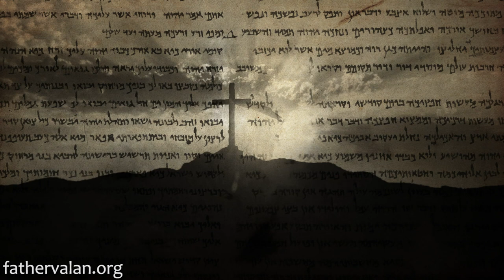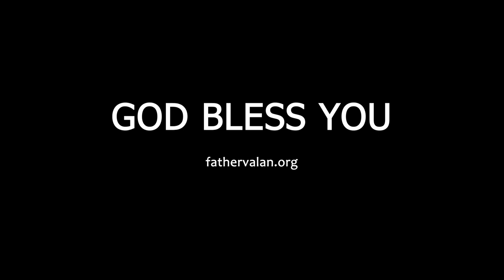Homily - Palm Sunday (Year A)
In today’s gospel passages, we are greatly encouraged to know that God, who came among us in the person of Jesus Christ, bore all the suffering and evil which we human beings encounter, and that even Jesus Himself felt sad and abandoned. At the same time, we can take comfort in knowing that the same Lord is standing by us and will strengthen us when we feel abandoned and left out.